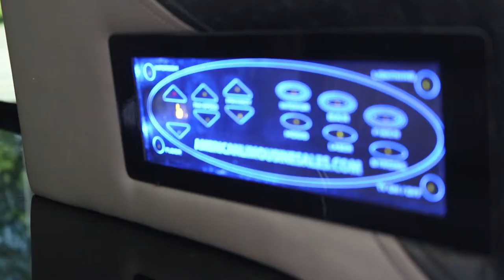20 Passenger Hummer Limousine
Group transportation doesn't have to be in a boring bus. Our 20 passenger Hummer Limousine provides a LED Dance floor, 3000 watts of music, and much more!